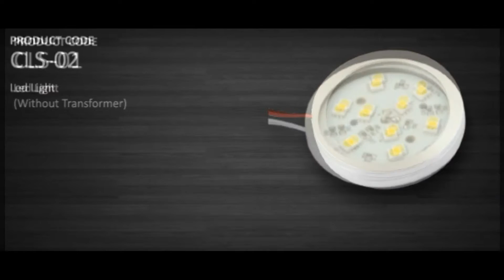FURNITURE LIGHTS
HARDWARE CONCEPTS INDIA PVT.LTD
SALES DEPARTMENT
455/C OLD NARAYAN NAGAR
S.V.IND. COMPOUND
RAJ RAJESHWARI ROAD
LBS MARG.GHATKOPAR(WEST)
MUMBAI-40086
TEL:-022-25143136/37